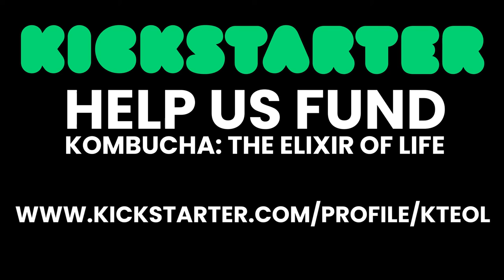Kombucha: The Elixir Of Life | OFFICIAL TRAILER #1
Kickstarter Has now closed, we didn't reach our goal, however, we are still going ahead with the film!